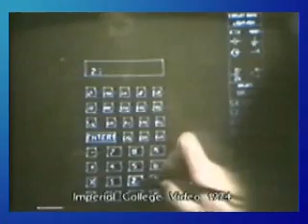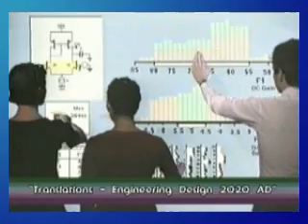Interview with Profesor Robert Spence Part 1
Back in 1994 I interviewed Professor Robert Spence of Imperial College in London.

He has been researching the likely ways we will be using computers in the year 2020.  Now, half way between the interview date and the future envisioned time - that is with 13 years gone and another 13 to go - his vision is holding up well!

The interview is as interesting now as it was then and the future looks just as exciting!

Professor Spence is still working in and around Imperial College, London.

This is part 1 - the interveiw is completed in part 2.